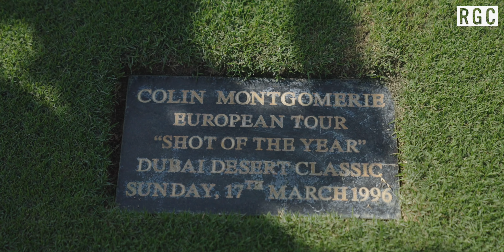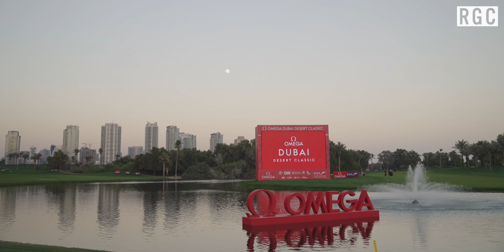Match Play with U.S. Open Champ Graeme McDowell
The stakes are raised as Erik Anders Lang and Graeme McDowell agree to a match on the back 9 of the Dubai Desert Classic Pro-Am at the Emirates Golf Club.

While Erik was at the Omega Dubai Desert Classic, he got paired up with the 2010 U.S. Open champion and Northern Irishman Graeme McDowell. As they headed into the last seven holes, the two decided to spice it up and play for something.

How much do they play for? How many strokes should Erik get from a major champ? And, well, who wins? Check it out and enjoy!

For more on Erik, all things Random Golf Club, merch, news and meet-ups go